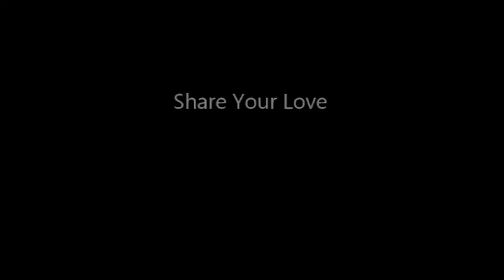Please Mr Kennedy Live Acoustic Cover | DGD Bros | Inside Llewin Davis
Me and my brother just love singing this song together and thought of sharing it. Credits below -

Cover Version -
Vocals - Me (DiptarupGD)
               My brother (DivyarupGD)
Guitar - DivyarupGD
Video - Bidisha Khuman Rathod
Editing - DivyarupGD

Original Version -
Song credits - Oscar Isaac, Justin Timberlake and Adam Driver
Movie - Inside Llewin Davis
Directors: Ethan Coen and Joel Coen
Writers: Joel Coen and Ethan Coen
Producers: Scott Rudin, Joel Coen and Ethan Coen